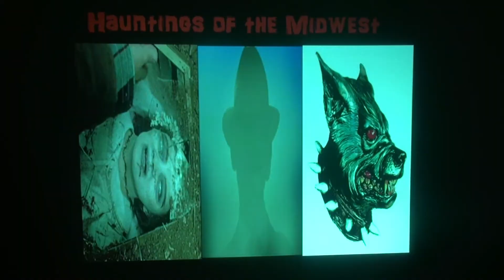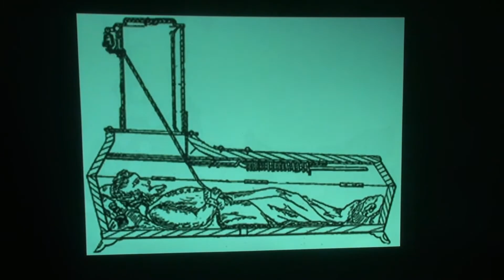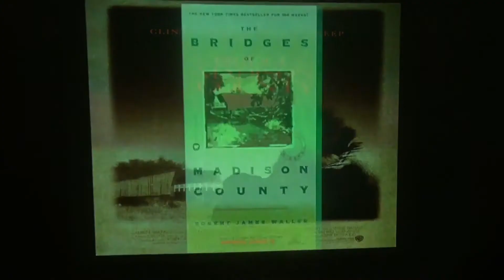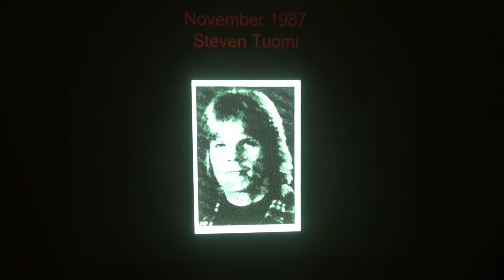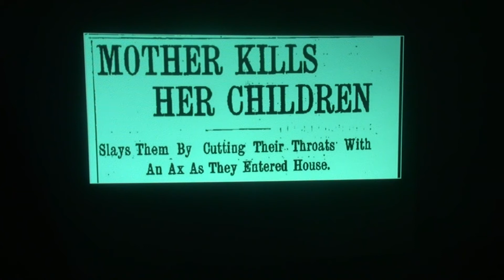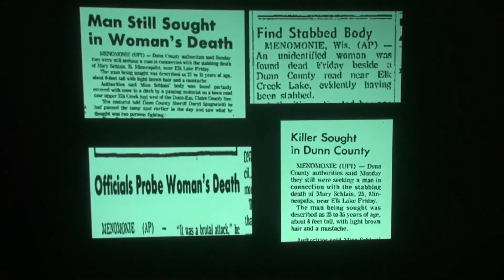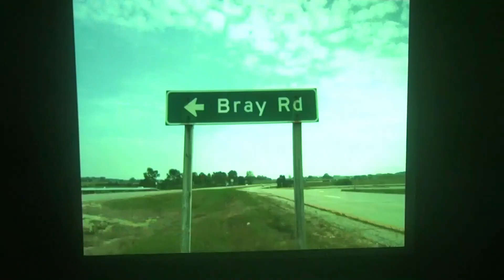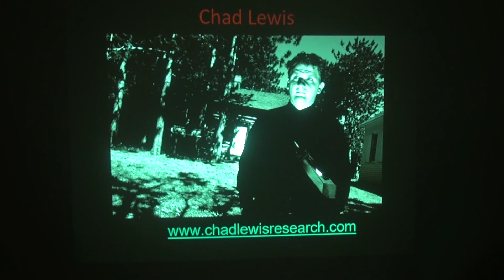Hauntings of the Midwest: Not for the Faint of Heart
Join us for a virtual presentation by Chad Lewis, researcher, author, and lecturer on the paranormal. For 25 years he has traveled the back roads of the world in search of the strange and unusual, this time focusing on the Midwest.